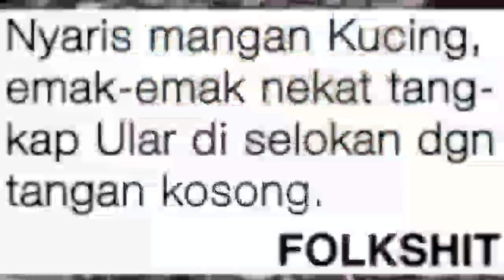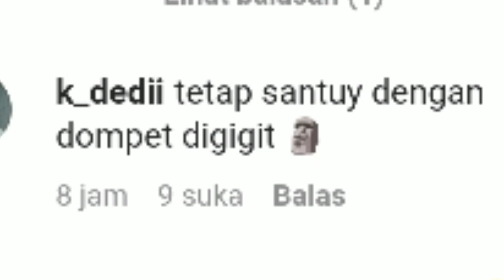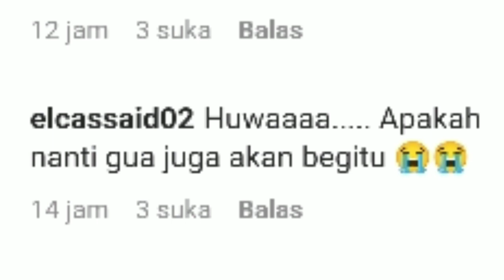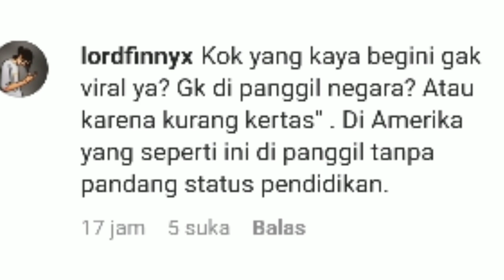ANAK YANG BEGINI HARUS SI VIRAL KAN,BUKAN YANG RUBICON SAJA.